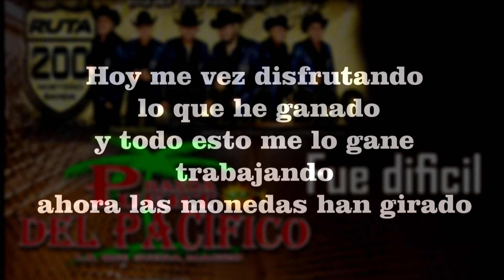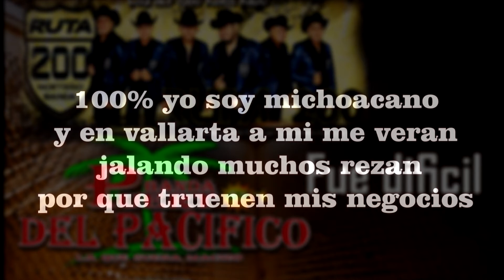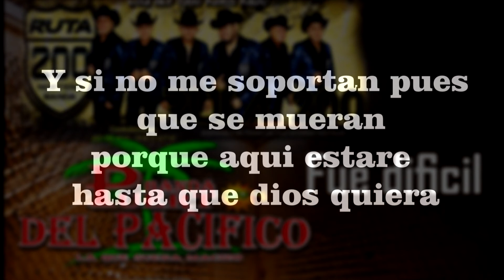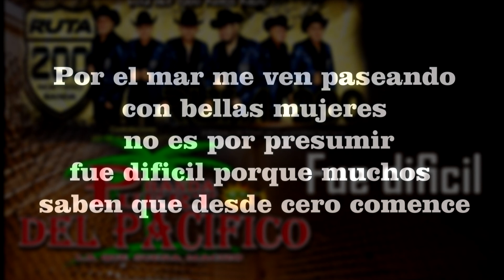FUE DIFÍCIL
RUTA 200 FT. BANDA PUERTO DEL PACIFICO